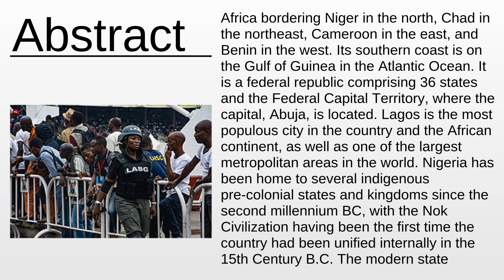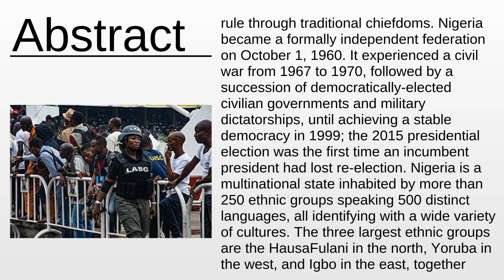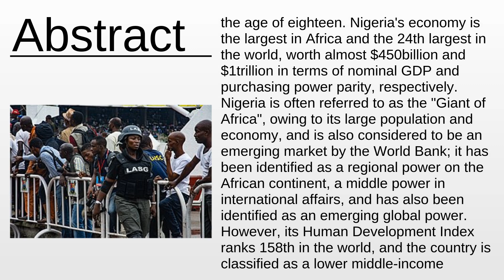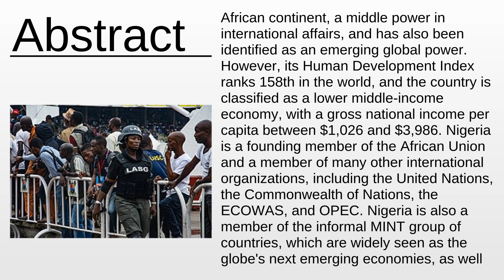Nigeria As Fast As Possible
Nigeria - This video aims to inform about: Nigeria

Content:
0:00:00 Abstract
0:03:57 About the project

Please provide your feedback on the comments section:
Thanks!